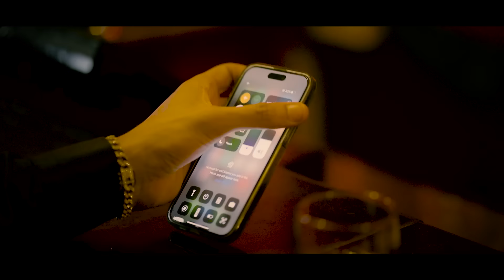ACH - Haaland [Official Music Video] Intro.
ACH - Haaland [Official Music Video] | 2023 Intro Album " AFROBOY "

Mix & Master : Dannilo.mp3

Prod : 808 Label TN
Studio : 808 Label

Directed by : La7tim

Models :
alexandra zaza
Limited Nadine